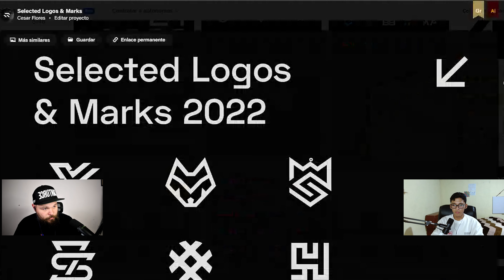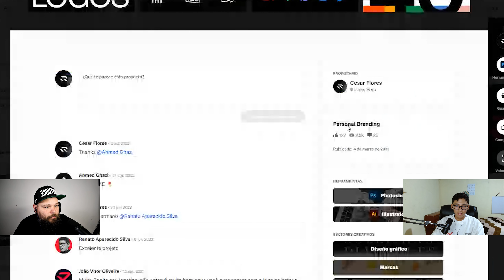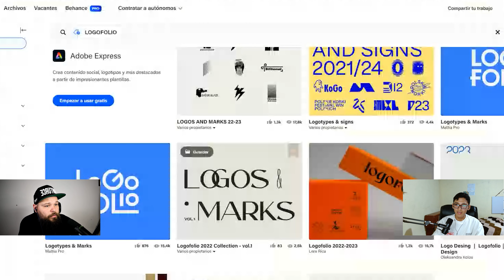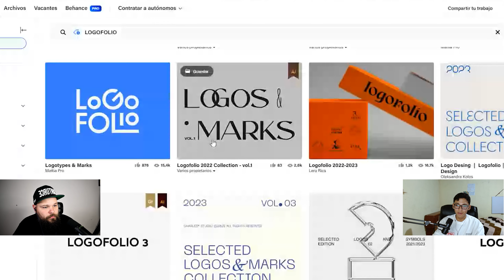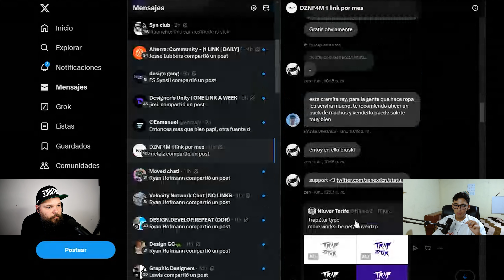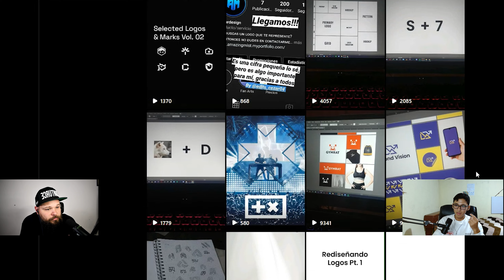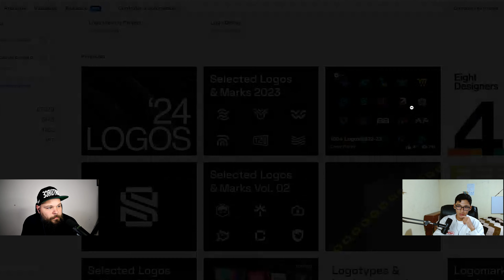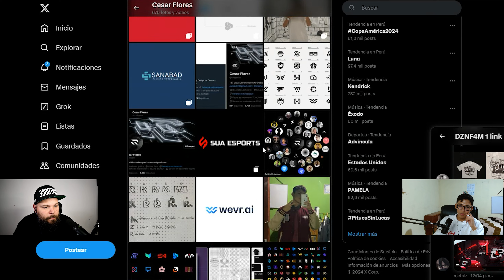Estudiar Diseño Gráfico, Clientes en Twitter y Destacar Logos en Behance - RAZEC | Podcast 71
En este podcast nos movemos a Peru y hablamos con el diseñador gráfico Cesar Flores, a.k.a "RAZEC" quien nos cuenta de sus inicios como estudiante de diseño e ingenieria, cómo paso a paso empezó su emprendimiento en el mundo del diseño gráfico, sus momentos mas difíciles como profesional y recomendaciones para diseñadores que quieran aventarse al mundo de Freelancers.

Hablamos de su interacción con clientes y de su proceso para crear sus identidades visuales, de sus fracasos y de comó se preparó para dar ese tan temido primer brinco a diseñador gráfico freelance. Ademas, hablamos de donde nace su pasión por el diseño gráfico, la vida de freelancer y de como manejar tu tiempo, pros y contras, marketing, contenido, ventas, cómo conseguir clientes en las redes sociales y MUCHO MAS!!

0:00 ¿Es tu Nombre Importante?
10:30 Inicios como Diseñador
15:30 Manejar tú Tiempo
20:00 Subcontratar
29:55 Comunidad & Twitter (x)
40:38 Behance
47:45 Destacado en Behance
53:04 Consejos & Compartir Pantalla
59:00 ¿Que Plataformas Recomiendas?
1:02:30 Estudios Diseño Gráfico
1:14:15 Balance
1:19:10 Lo que pasó con un Profesor
1:30:27 Proceso para Crear Logos
1:43:10 Recuerda ésto...